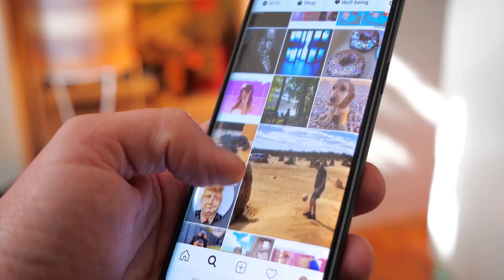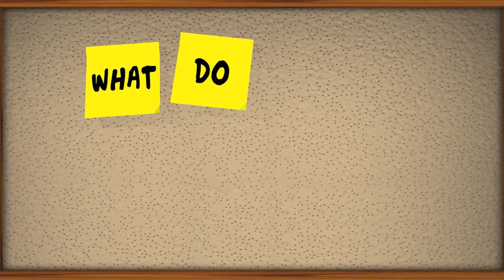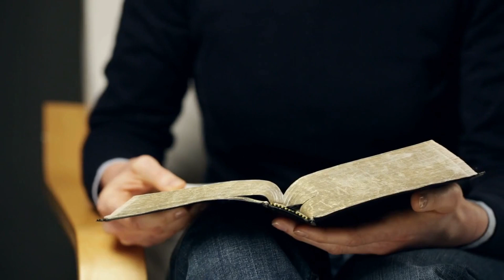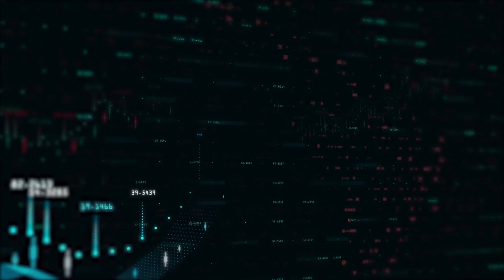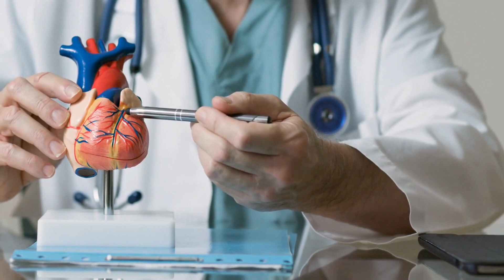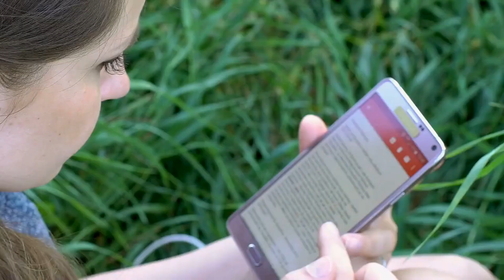What Are Some Subtle Signs You're More Attractive Than You Think?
It’s no surprise that most of us think we’re not good-looking enough and feel insecure.

Social media keeps bombarding us with gorgeous influencers and celebrities to the point where being comfortable in your own skin becomes, well…uncomfortable!

While it is hard to keep up with what is considered beautiful nowadays, there’ way more to being attractive than shallow beauty standards.